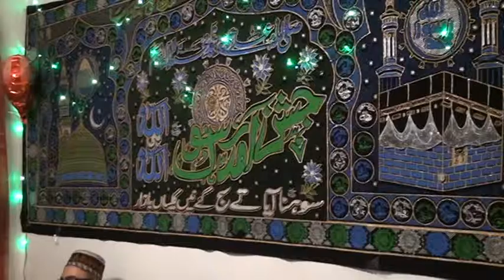MEHFIL AT MUNAF BHAIS HOUSE,GHULAM MUSTAFA QADRI SAJID QADRI NISAR MAARFANI AWAIS QADRI